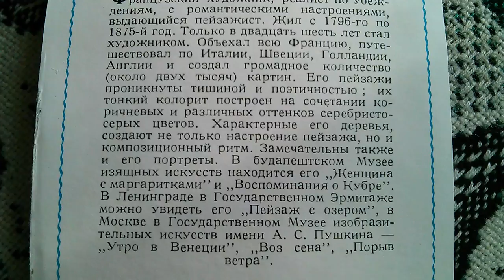Jean-Baptiste Camille Corot painting - Souvenir de Mortefontaine Louvre *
Souvenir de Mortefontaine 1864 Paris : musée du Louvre.

Jean-Baptiste Camille Corot, né le 16 juillet 1796 à Paris où il est mort le 22 février 1875, est un peintre et graveur français.

Il passa longtemps pour un peintre amateur qui avait tout loisir de voyager non seulement un peu partout en France, mais aussi en Italie, où il résida à trois reprises. Au cours de ses pérégrinations, il ne cessa de peindre des paysages idylliques, généralement étoffés de petits personnages, selon les règles du paysage classique. Connu pour sa philanthropie, il est aussi l'un des fondateurs de l'école de Barbizon.

Jean-Baptiste Corot par Nadar